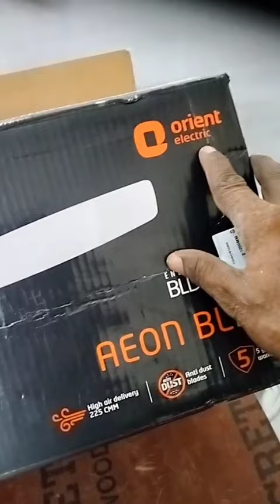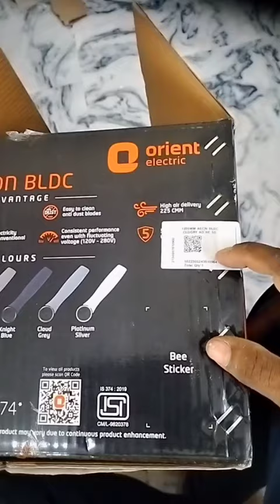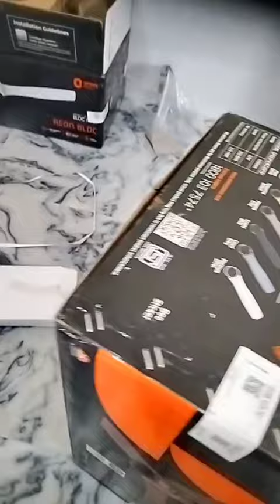Orient company ka bldc fan#unboxing and review#smart ceiling fan#five star rating fan 32 wat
ceiling fan#smart ceiling fan#best bldc ceiling fan#Orient company ka bldc phone fan#bee rated ceiling fan#best bldc fan#5 star rating ceiling fan in india#ceiling fans#32 watt ka ceiling fan kitne watt ka hota hai#bluey's playground playset#bluey toys#bluey toys collection#Unboxing and review#atomberg bldc fan#smart fan#Orient company ka bldc fan kit unboxing in hindi#bldc fan malayalam#32 watt fan kit unboxing malayalam#